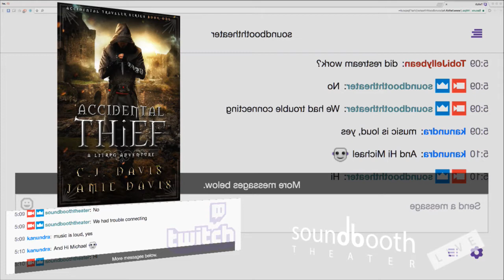Requests Only! - 8-27-2017 (Accidental Thief, Wandering Inn)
12:00 - "The Accidental Thief" by Jamie Davis and C.J. Davis

31:40 - "The Wandering Inn" by pirateba

55:40 - "RWO: Dreams of Another World" by Ian Mitchell